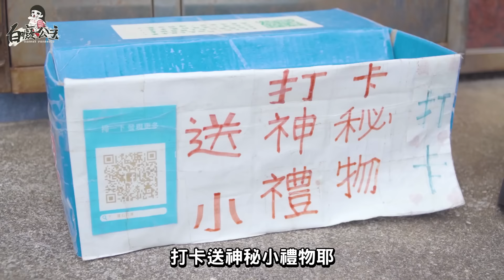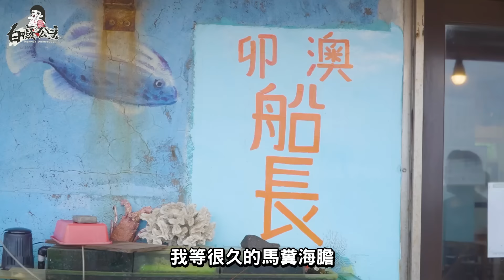車程2小時就為了吃海鮮！這海景跟美食好值得🥹｜白癡公主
言生活美肌氣墊霜不但是物理防曬
而且還有隔離、潤色美肌的功能，重點是超級防水！
大太陽在外面一整天也不怕

就可以獲得100元折價券(可折抵結帳金額的10%喔)

*影片無授權於任何上傳喔齁